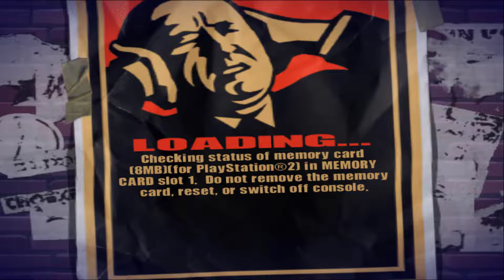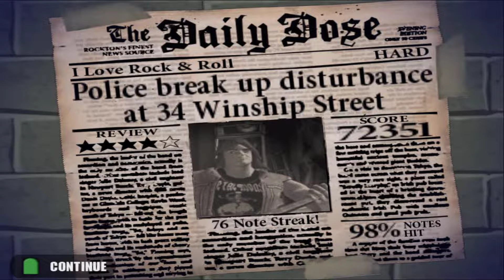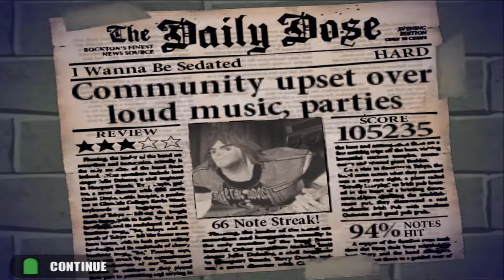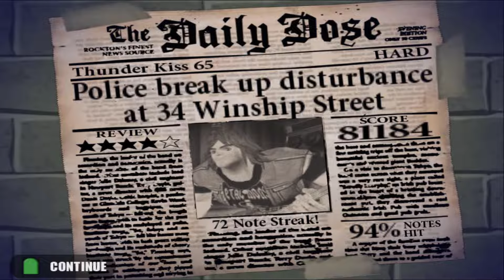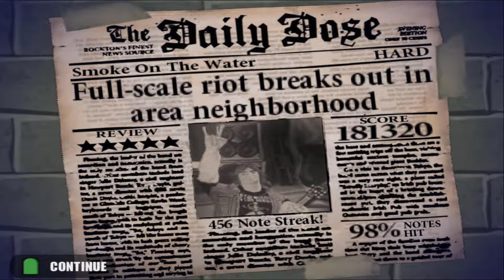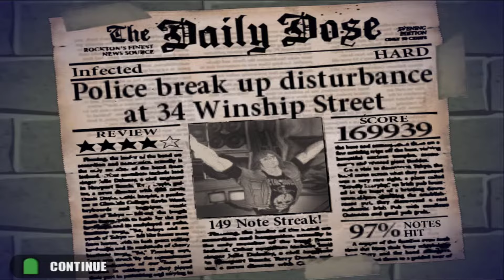Guitar Hero | Detonado PT-BR | Ep. 1 - Opening Licks / Ramones, Deep Purple e Bad Religion [PS2]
E aí galera, beleza? Hoje trago mais uma nova série aqui para o canal, dessa vez em um jogo com muito groove e sonoridade... e que pode fazer o canal cair kkkk